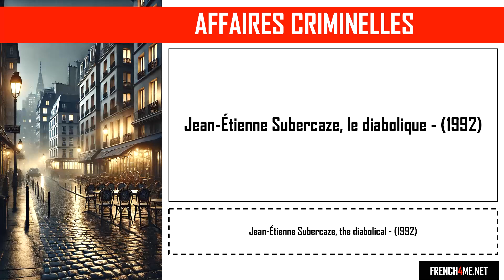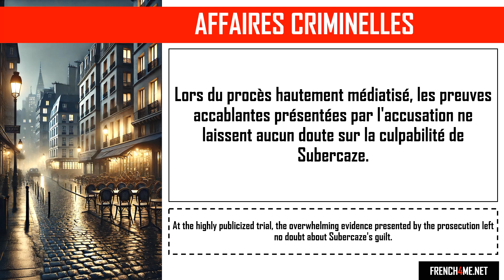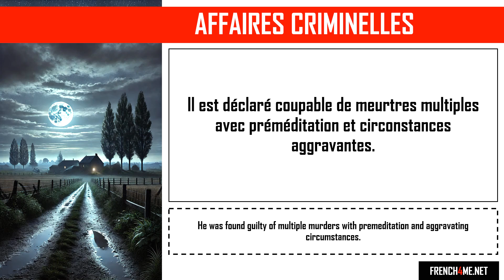Aprende francés con historias de crímenes realesi I Jean Étienne Subercaze, le diabolique